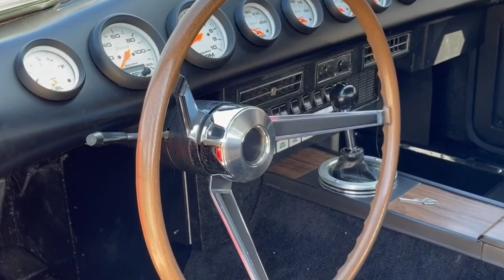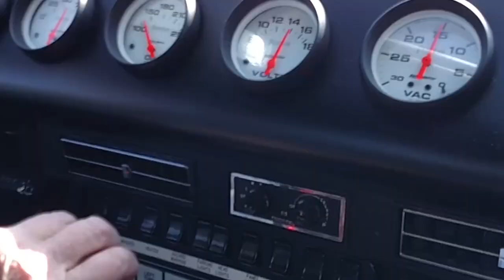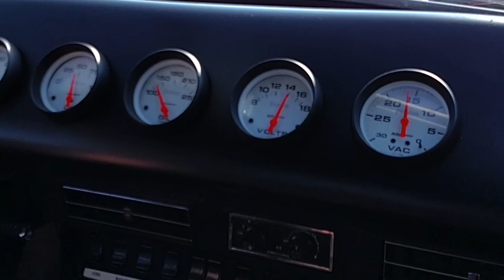1974 Kellison J5 - Full Video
Experience the unique and distinctive styling of the Kellison J5, featuring a sleek and aerodynamic body design that was ahead of its time. The low profile gives it a sporty and aggressive appearance, making heads turn wherever you go. The J5 was designed to be lightweight and nimble, with a focus on speed and handling, and allowed you to bring your own choice of high-performance engines.

For a comprehensive parts breakdown and build details for this Kellison J5,